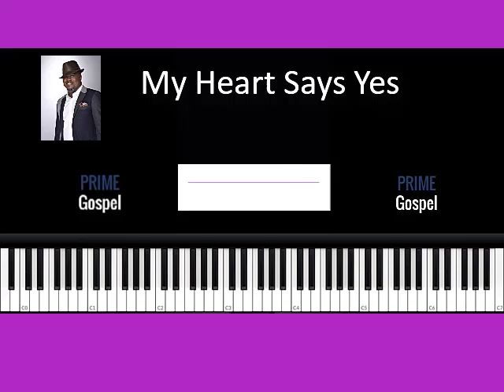How to play: My Heart Says Yes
My Heart Says Yes by Troy Sneed